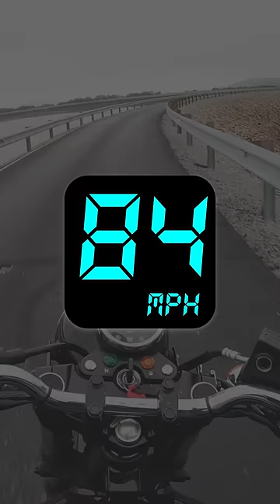GPS Speedometer for Bike | Speedometer App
Download app from following link